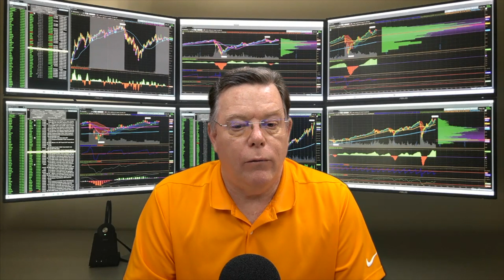Market Update: July 7, 2021 Is the Threat of Inflation Falling?